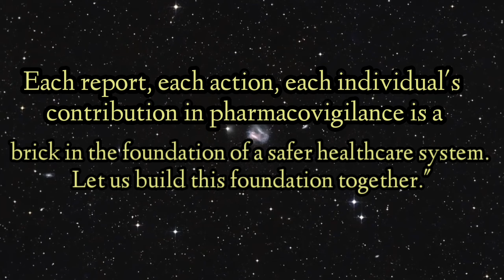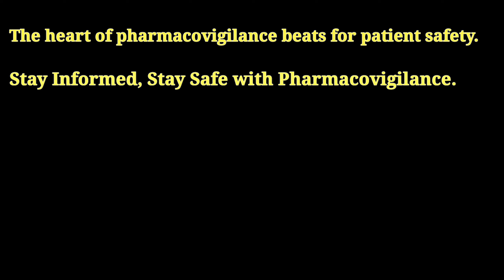Short film on Pharmacovigilance by pharmD students|Guardians of Health |Akshatha Surpur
We produced a short film in honor of World Pharmacist Day, aiming to raise awareness among the public about the benefits and risks of medications and it wouldn't have been possible without the incredible support of all my friends. 🙌

Happy watching ❤️ keep supporting 🥰